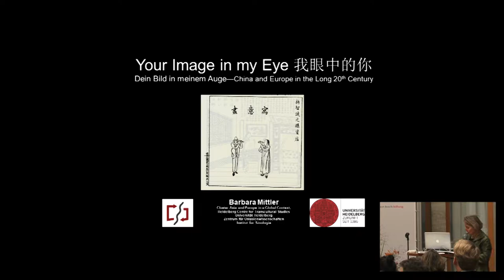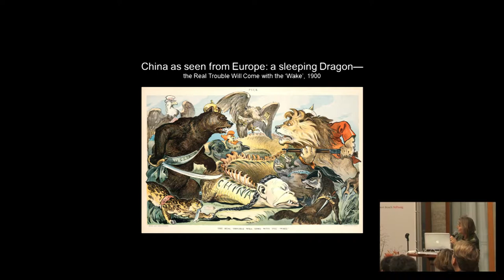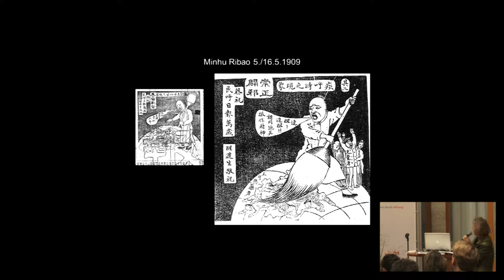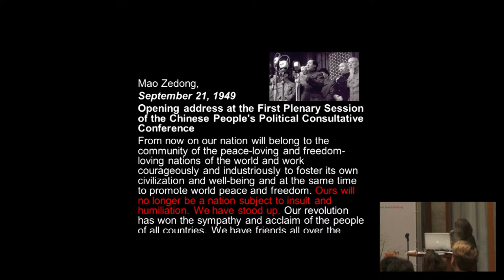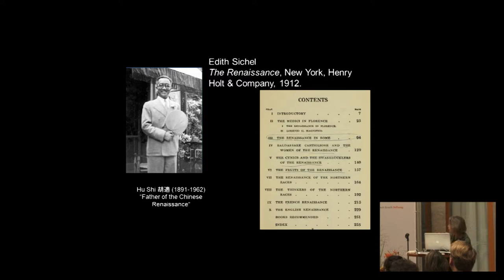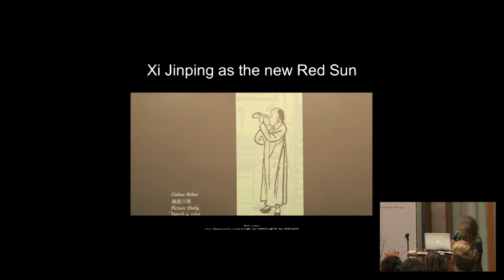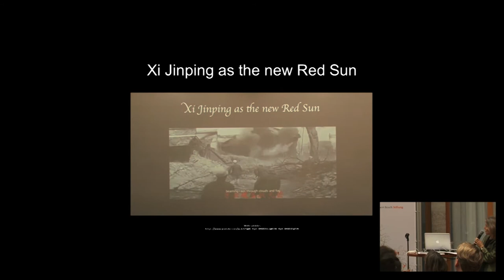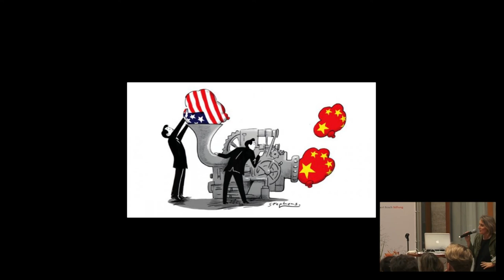Your Image in My Eye: China and Europe in the Long 20th Century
Lecturer: Barbara MITTLER (Heidelberg University)

Barbara Mittler is Professor at the Institute of Chinese Studies and Co-Director of the Heidelberg Center for Transcultural Studies ‘Asia and Europe in a Global Context.’ She is the author of Continuous Revolution: Making Sense of Cultural Revolution Culture (Harvard University East Asia Center, 2012).